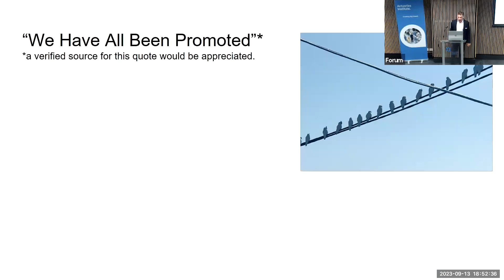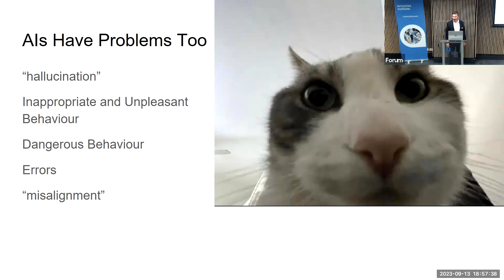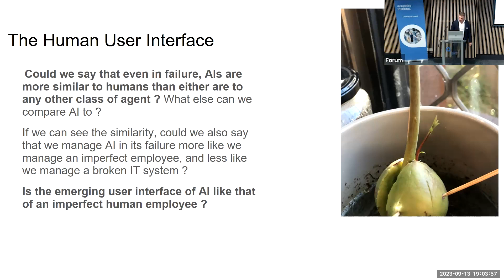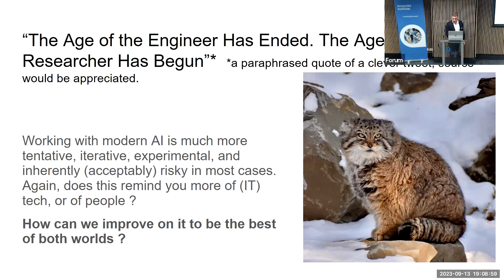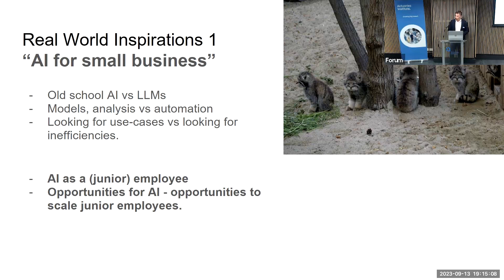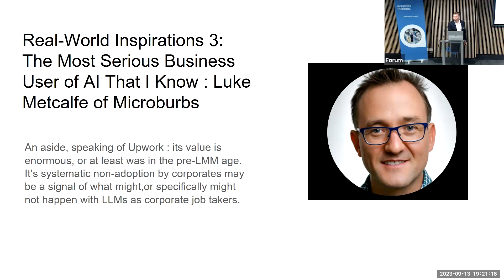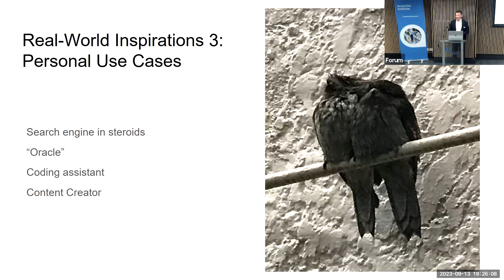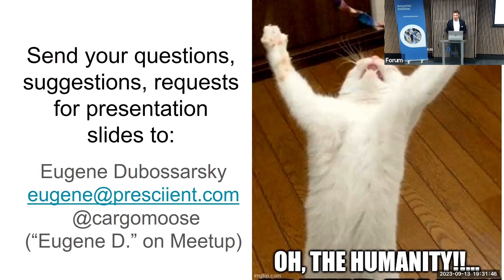3. Humanising AI - Eugene Dubosssarsky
Clip from the Data Science Sydney Meet Up in September 2023.